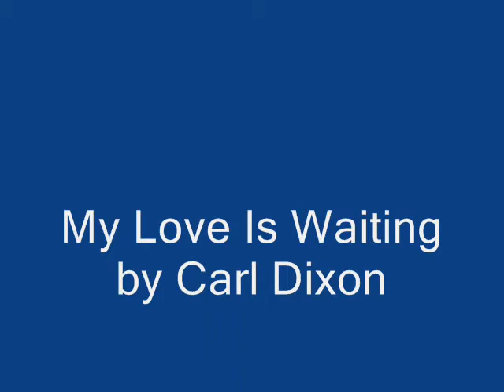My Love Is Waiting by Carl Dixon at Hard Rock 2-14-12